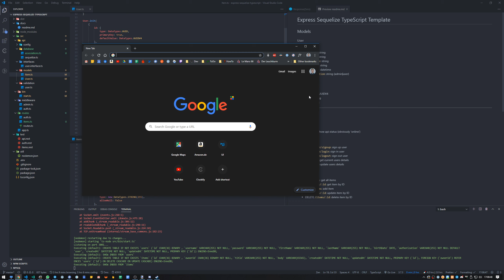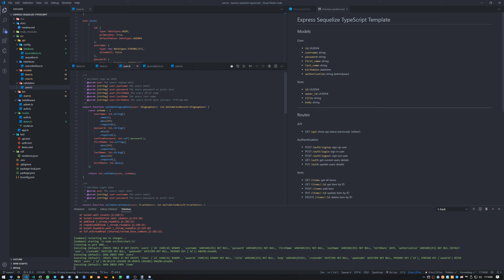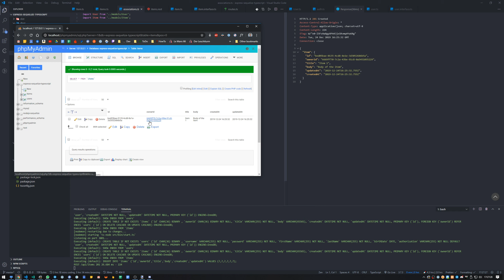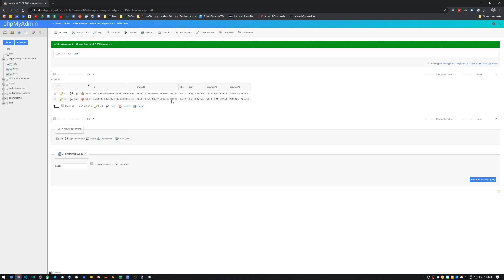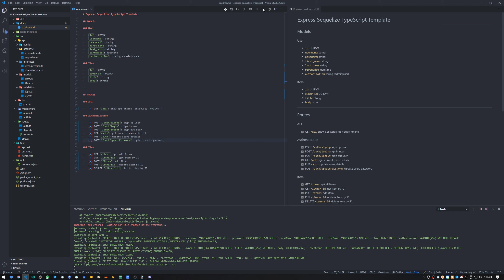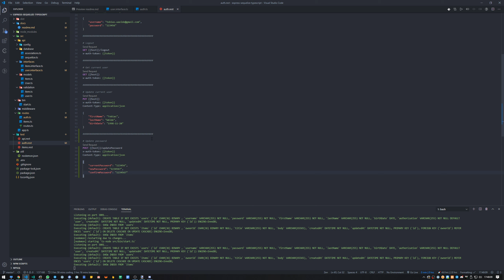Live Coding #7 | 2019-12-24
Hey Guys,

after very long time uploading no videos I decided to record my screen while I am developing.

Remember to enable notifications to not miss it.